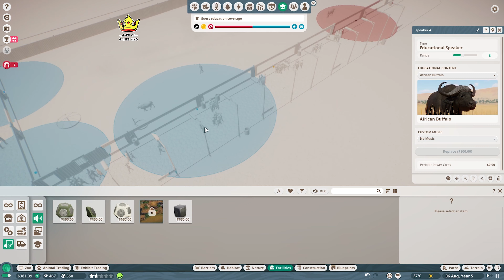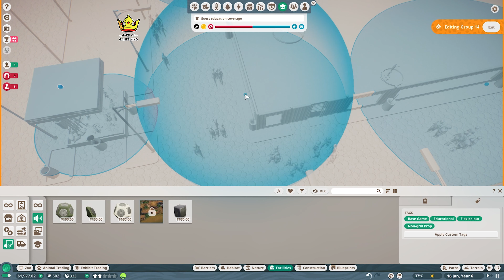بلانت زو Planet Zoo محاكي حديقة الحيوانات | ثور البوفالو العنيد الذي لا يرحم حلقة 2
محاكي حديقة الحيوانات بلانت زو planet Zoo لعبة رهيبة فيها كمية تفاصيل مرعبة شوفوا كيف رح نبني حديقة حيوانات وكيف رح نشتري حيوانات ونعتني فيهم رح تكون أسطورية بكل ما للكلمة من معنى، طبعاً ما رح أبني الحديقة لحالي رح تكونوا معي من خلال التعليقات وتقترحوا عليي شو ممكن نعمل بحديقة الحيوانات بلانت زو Planet Zoo  بتمنى من كل قلبي تنال اعجابكم ولا تنسوا اللايك والاشتراك وتفعيل زر الجرس ^_^.